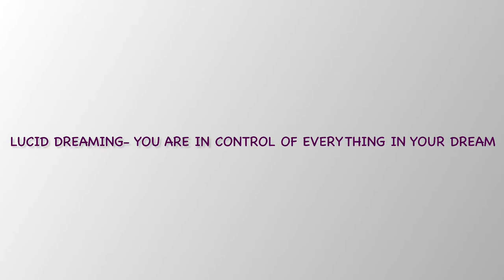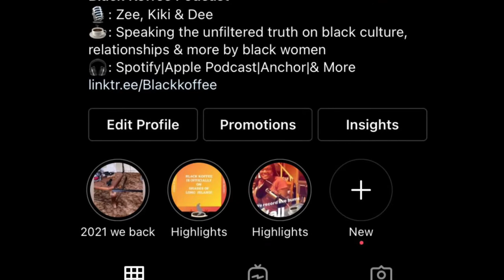Netflix’s behind her eyes 👀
A little late but now or never right!?!
Netflix’s physiological thriller behind her eyes review and reaction.

It’s a must see show, If you haven’t seen it yet you are behind go check it out then come back.

Let’s discuss 🗣🗣